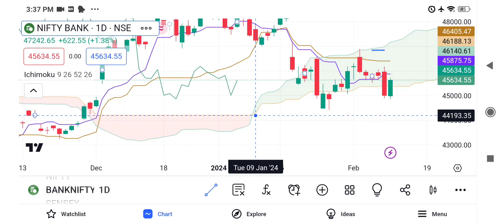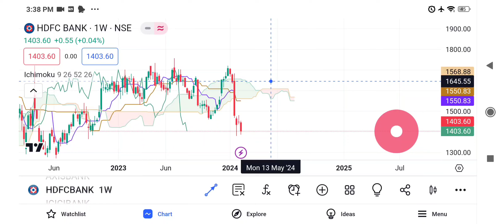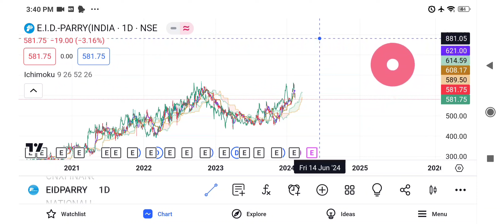Monday Market Crash 😱 or Opportunity 300 Move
Bank Nifty
ye kya hua market me
nifty prediction for tomorrow
bank nifty
hdfc bank account opening online zero balance
hdfc bank account opening online 2023
hdfc bank account opening online 2024